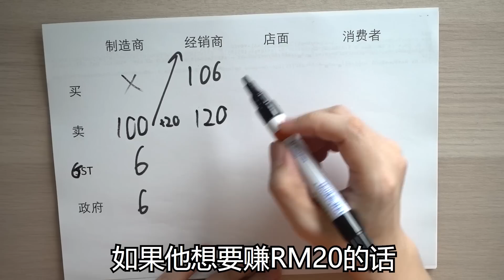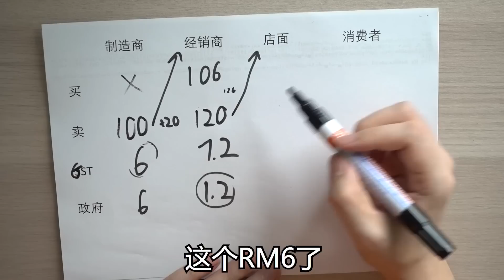7分鐘了解什麼是GST(消費稅)和SST(銷售與服務稅)? | Spark Liang 稅務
什麼是消費稅(GST)和 銷售與服務稅(SST)？他們的差別是？
新政府上任宣布了會廢除GST用回SST
很多人就開始問他們的差別是什麼？
會怎樣影響我們的生活？
上個影片我去採訪了專家
次序上可能會有一些混亂
所以就做了這個新的版本

【报税课程】
✔️报税课程让你省下至少数万块（省下请会计的费用、省下报过多的税额、省下罚款的数额）
✔️绝对让你轻松学会，终生受用
✔️如果觉得这个课程帮不到你，我们也有退款机制
👇请点击以下链接了解详情👇
 獲取我的獨家理財貼士
🔥點擊連結瞭解更多詳情或購買🔥

eToro中文版申请链接
(全世界都可以用)
免责声明：
高波动性投资产品，您的交易存在风险。过往表现不能作为将来业绩指标。
视频中谈及的内容仅作为教学目的，而非是一种投资建议。

⚡ Spark 的 Facebook 很熱閙
⚡Spark 的 YouTube 很多教學
⚡Spark 的 Instagram 很多八卦